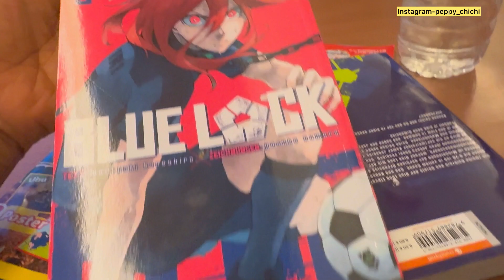TRIP to FRANKFURT//this is HOW to GET your NIGERIAN PASSPORT in Frankfurt//living in GERMANY//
Get your passport faster and easier in Frankfurt they say, Like this video if you find it intresting.

SOCIALS.